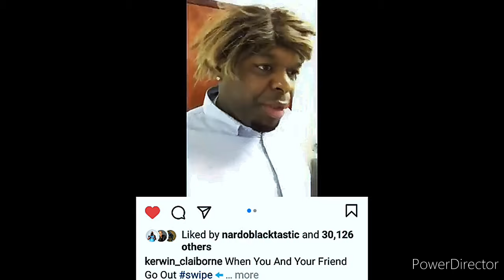Kerwin Claiborne Voiceover SKITS danceislife 🕺🏾 yep_im_kajun 👹 👉🏾🤦 REMEMBER THE OLD grilltrick 😬